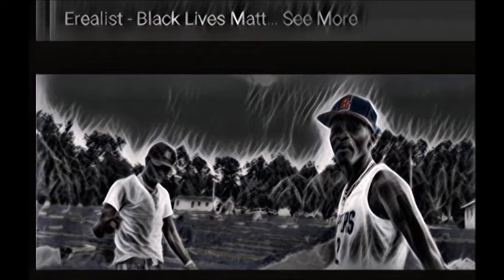Erealist - Black Lives Matter (BLM) Chopped Up by HB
Slowed Down By H B